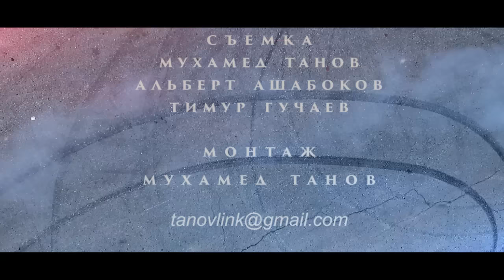BMW M3 e92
Мощная агрессия.